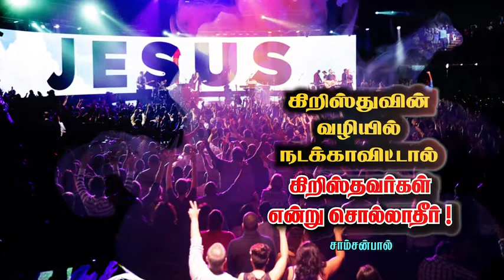சாட்சியுள்ள ஜீவியம் - வார்த்தைகள் Vs வாழ்க்கை | Witnessing Life | Words Vs Life | Bro. Samson Paul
நீங்கள் கர்த்தராகிய கிறிஸ்து இயேசுவின் வழியில் நடக்காவிட்டால்; உங்களை கிறிஸ்தவர் என்று சொல்லாதீர் | Bro. சாம்சன் பால்
If you do not walk in the way of LORD Christ Jesus; Do not say You are Christian | Samson Paul
ஆயத்தப்படுத்துவோம்!நம்முடைய கர்த்தராகிய இயேசு கிறிஸ்துவை சந்திக்க ஒரு குழுவை தயார்படுத்துவதற்காக ஆயத்தமாவோம் !
Let's get ready! Let's get ready to prepare a group to meet our Lord Jesus Christ!

Saying Yes Jesus:
1. Acknowledge that you (along with all people) have sinned and fallen short of God’s standards.
2. Personally believe that Jesus Christ, who was God in human flesh, died for your sins on the cross and rose again. 1 Corinthians 15: 3 – 4